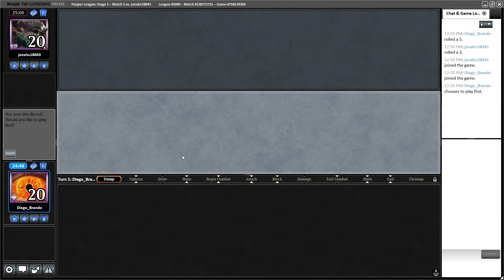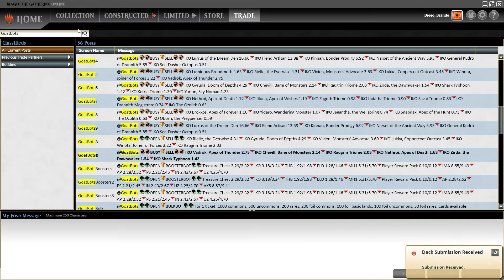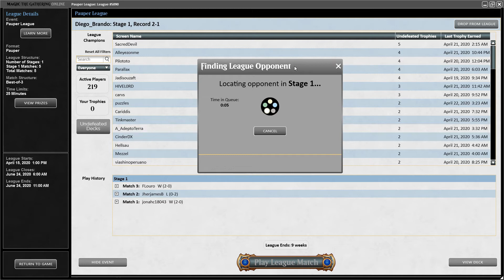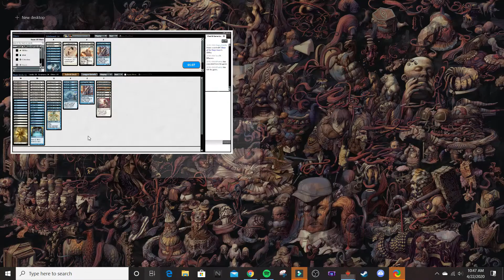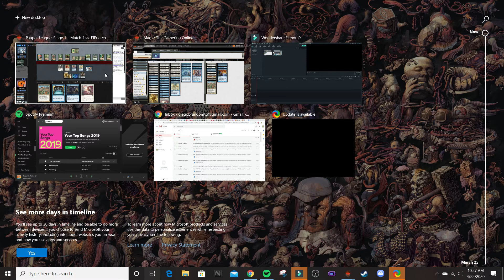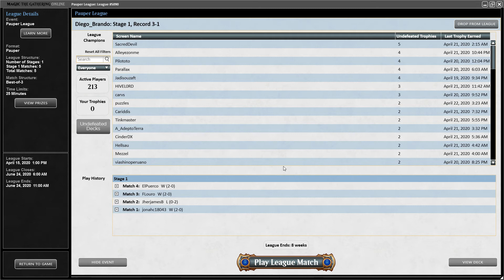Adventure Time! Flavor of The Week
Is it finally time for adventure cards to break into pauper? Let's Find Out!

Decklist: